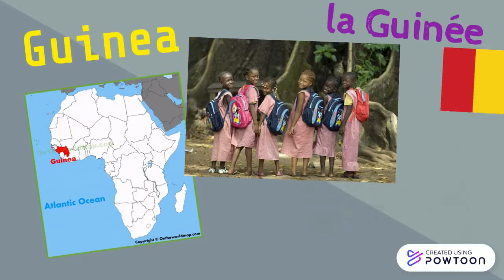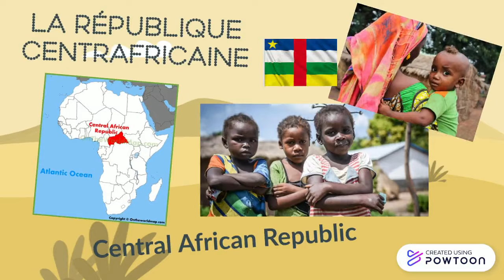Les pays francophones: 29 countries in 2 minutes!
** Free simple gap-fill worksheet now on TES to accompany this video:  search for LizSyedLanguages**

I made this during the pandemic for my Year 6 French class, for the topic of "Les pays francophones" All 29 of the officially French-speaking independent nations are featured, in two minutes.  They watched it through once, and had to remember as many countries as they could at the end.